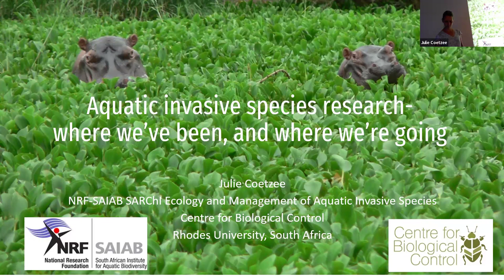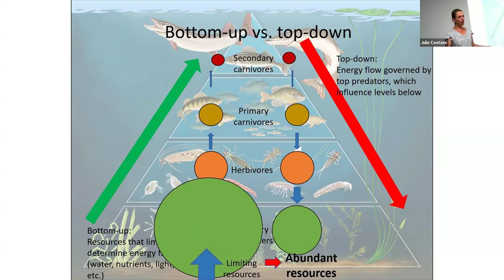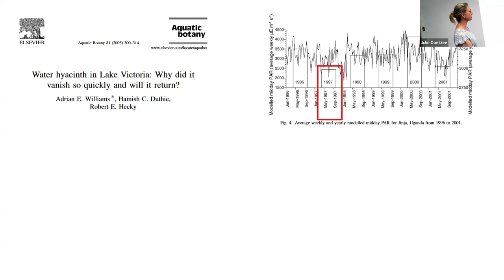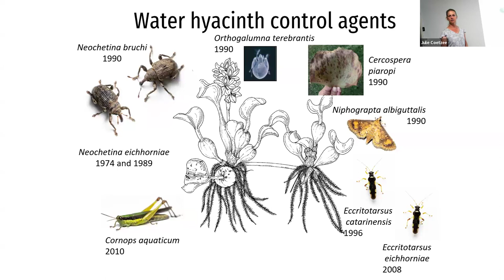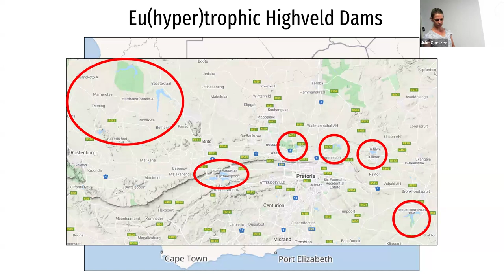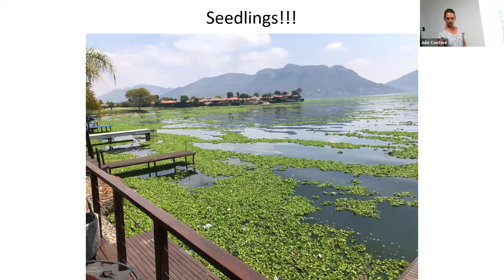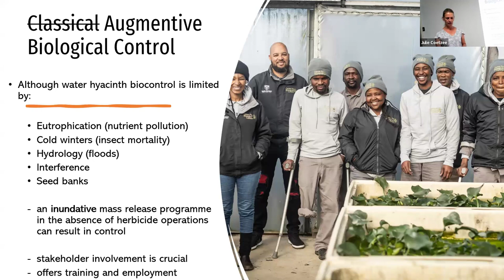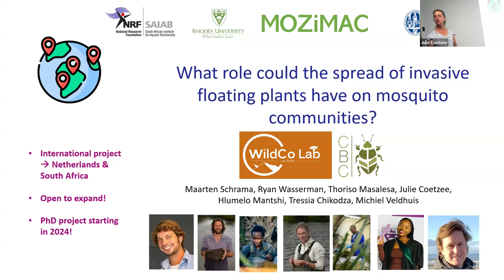SAIAB Seminar Series 2024: Prof Julie Coetzee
Aquatic invasive species research - where we’ve been, and where we’re going

Presented by Prof Julie Coetzee
(DSI/NRF-SAIAB Research Chair in Biological Control and Freshwater Alien Invasive Species Management, NRF-SAIAB; Deputy Director: Centre for Biological Control, Rhodes University)

Globally, the freshwater economy is under threat as a burgeoning human population puts an increasing demand on the quantity and quality of water. Aquatic invasions invariably reduce both the quantity and quality of freshwater, directly competing with this human and ecological demand. Given South Africa’s precarious water security, maintaining functional aquatic ecosystems through invasive species control efforts, as well as rehabilitation and restoration, thereafter, need to be prioritised if South Africa is to increase its resilience to climate change.

In recent years, with the decline in populations of floating invasive plants, we have seen an increase in the establishment and spread of submerged and emergent invasive plant species, which pose significant threats to aquatic ecosystems. The threat from aquatic invasive animals is also significant, and more research, and management, is needed to mitigate their impacts.

We are therefore aiming for a more holistic approach to the control of invasive aquatic species to ensure long-term ecosystem recovery and sustainability. The new Chair in aquatic invasive species ecology and control will focus on these issues.

Seminar Series of 22 February,  2024 10:30 AM